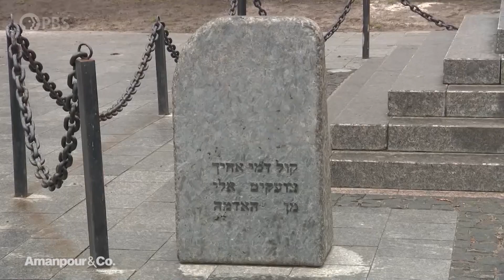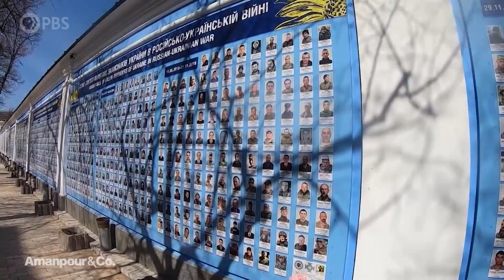"Putin...Doesn't Care About Jews," Says Ruslan Kavatsiuk | Amanpour and Company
Russia's pro-invasion, anti-Ukraine propaganda has been dominated by the word “Nazi,” a puzzling assertion about a country whose Jewish president recently signed a law combating antisemitism. Central to Vladimir Putin’s distorted case against Ukraine is religion --  the heart and soul of Ukrainian national identity. Christiane is newly returned from two weeks in Kyiv, where she explored the wartime role of religion in Ukraine. She brings us this special report.